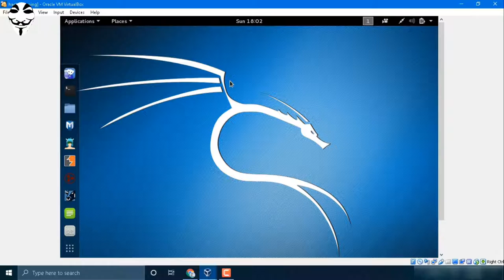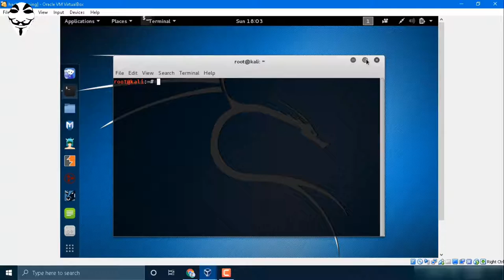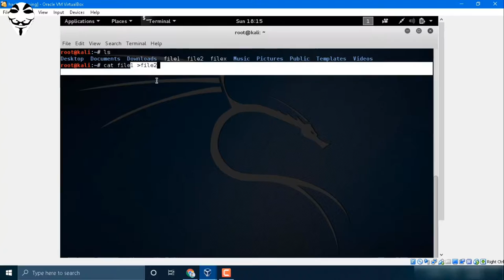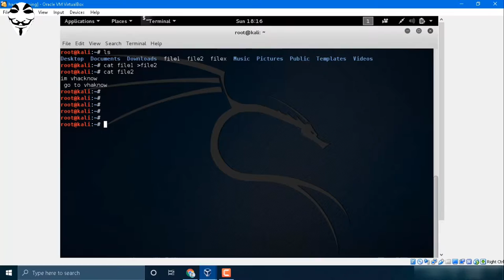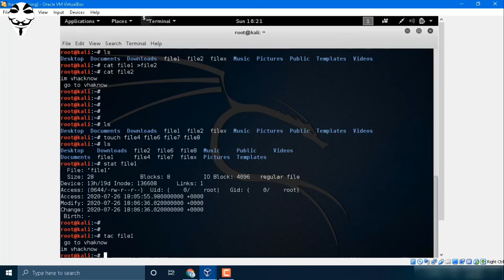what is linux in hindi linux kernel for beginners Linux distributions full explain in hindi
Unix Operating system in Hindi

Linux commands in Hindi

Linux in Hindi PDF

Advantages of Linux in Hindi

Disadvantages of Linux in hindi

Linux ke labh in Hindi

Linux System Requirements in Hindi

Linux kernel in Hindi

Client OS

Open source platforms

Linux Ubuntu

What is Linux used for

Features of Linux operating system

What is Linux and how does it work

What is Linux kernel

Linux download

Linux operating systems

Linux distribution software

Process in Linux in hindi

Kernel meaning

Explain with Basic Architecture in Hindi

Kernel ki mulbhut sanrachna

Different Flavors of Linux in hindi

Microkernel in OS in hindi

Linux architecture in Hindi

Kernel ki sanrachna

What is the Linux kernel?

What are the 5 basic components of Linux?

Is Linux just a kernel?

What is Linux beginner?

Structure of Linux in Hindi

Features of Linux in Hindi

Linux Commands with examples in Hindi PDF

Linux file system in Hindi

Linux distribution in hindi

History of Linux in Hindi

Ps command in Linux in Hindi

Command line operating system

List command command prompt

Ubuntu Linux commands pdf

Linux commands with examples and syntax PDF

Linux commands tutorial

Explain Linux commands

Linux commands cheat sheet

Linux commands Cheat sheet 2019 PDF

What are Linux commands?

What are the most common Linux commands?

How do I see all commands in Linux?

How many commands Linux?

how to install kali linux in virtualbox Kali Linux tools full setup

how to create a virtual hacking lab / how to set up a hacking lab in virtualbox Hindi.

how to create a virtual hacking lab how to set up a hacking lab in VMware Hindi how to create a virtual lab in VMware how to set up a hacking lab in Hindi hacking lab setup hacking lab in Hindi

Can I install VirtualBox on Kali Linux?

How do I download Kali Linux to VirtualBox?

How install VirtualBox on Linux?

Which VirtualBox for Kali Linux?

How to install virtualbox in kali linux?

How to install kali linux on virtualbox?

How to install kali linux ova on virtualbox?

How to install kali linux on windows 10 virtualbox?

how to install kali linux on virtualbox windows 10 (2020)

How to install Kali Linux in VirtualBox Windows 7 32 bit

How to install Kali Linux on VirtualBox 2020

How to install Kali Linux on VirtualBox Mac

download virtualbox for kali linux 64-bit

Kali Linux not working in VirtualBox

Kali Linux VirtualBox password

How to install Kali Linux on Mac VirtualBox 2020

Kali desktop environment

Kali Linux installation steps

How to install Kali Linux VirtualBox

How to install Kali Linux on VMware

How to install Kali Linux on USB

How to install Kali Linux on laptop

How to install Kali Linux 2020

How to install Kali Linux on Android

How install only Kali Linux?

How install Kali Linux permanently

Is it safe to install kali linux?

Can I install Kali Linux on Android?

Hackers PC configuration

Best hacker setup

Cool hacker setup

Hacker setting

Setting up a virtual hacking lab

PC configuration for ethical hacking

Hacker room

Is virtualbox slower than Vmware?

Does virtualbox work on Windows 10?

How much video memory do I need for virtualbox?

𝑴𝒚 𝑵𝒂𝒎𝒆 𝒊𝒔 𝑽𝑯𝑨𝑪𝑲𝑵𝑶𝑾 𝒂𝒏𝒅 𝑰 𝒂𝒎 𝒂 𝒔𝒆𝒍𝒇-𝒕𝒂𝒖𝒈𝒉𝒕 𝒘𝒉𝒊𝒕𝒆-𝒉𝒂𝒕 𝒉𝒂𝒄𝒌𝒆𝒓 𝒂𝒏𝒅 𝑬𝒕𝒉𝒊𝒄𝒂𝒍 𝑯𝒂𝒄𝒌𝒊𝒏𝒈 𝒊𝒔 𝒎𝒚 𝒑𝒂𝒔𝒔𝒊𝒐𝒏 𝒂𝒏𝒅 𝑰 𝒃𝒆𝒍𝒊𝒆𝒗𝒆 𝒊𝒏 𝒉𝒆𝒍𝒑𝒊𝒏𝒈 𝒑𝒆𝒐𝒑𝒍𝒆 𝒘𝒊𝒕𝒉 𝒎𝒚 𝒂𝒃𝒊𝒍𝒊𝒕𝒊𝒆𝒔 𝒂𝒏𝒅 𝒌𝒏𝒐𝒘𝒍𝒆𝒅𝒈𝒆 𝒃𝒂𝒔𝒆. 𝑰 𝒂𝒎 𝒍𝒆𝒂𝒓𝒏𝒊𝒏𝒈 𝒕𝒉𝒆𝒔𝒆 𝒕𝒉𝒊𝒏𝒈𝒔 𝒇𝒓𝒐𝒎 𝒕𝒉𝒆 𝒍𝒂𝒔𝒕 𝟒 𝒚𝒆𝒂𝒓𝒔

*VHACKNOW *

📣All Courses Available in Hindi Language 👇👇👇👇👇👇👇👇👇👇👇👇👇👇
🖥️ basic​ computer
🖥️ hardware​ OS
🖥️ Android​ Hacking
🖥️ Cyber​ Security
🖥️ Ethical​ Hacking
🖥️ Linux​ Basics Course
🖥️ Python​ For Penetration
🖥️ JavaScript​ For Penetration

🕵🏻 Cyber Security Video Course 🕵🏻

follow by vhacknow...

business queries..